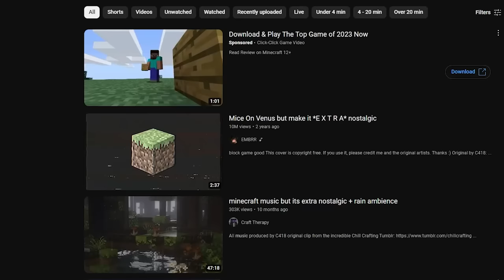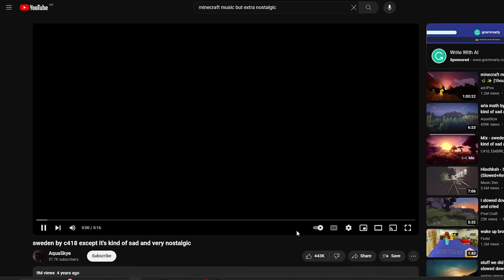Why your 2 Week Minecraft phase Sucks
All rights to music go to C418 and the minecraft team